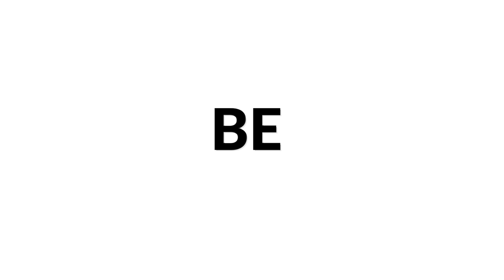Thomas Athanaselos plays Bate-Coxa by Marco Pereira | Classical Guitar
Thomas Athanaselos plays Bate Coxa by Marco Pereira for classical guitar. Thomas was born in Larissa Greece  in 1990. He started his studies on classical guitar at the age of 11, and graduated from Modern Conservatory of Larissa at the age of 20 from Mr.Theodoros Charos guitar class. He attended postgraduate lessons in Thessaloniki with Pr.Fotis Koutsothodoros along with seminars at various International Guitar festivals of Greece. He also has a distinction in electric guitar from RGT University of London.